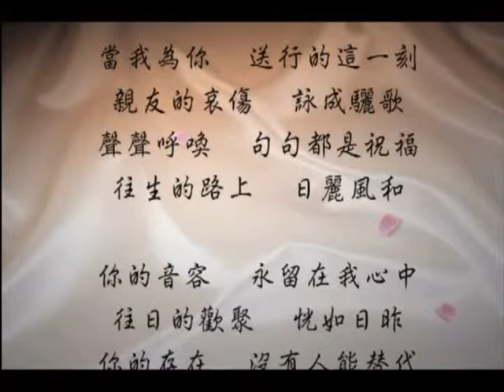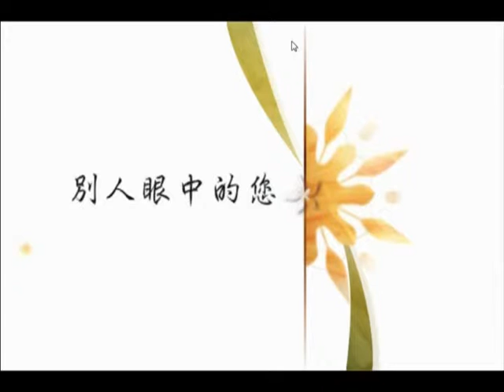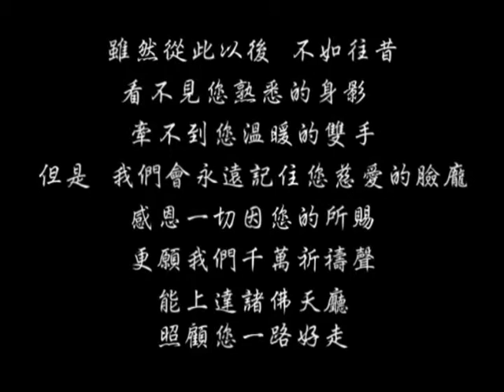生命教育教學 單元13 看照片說故事 01我的阿嬤（曉瑜作品）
生命教育教學─附贈教學資源
「飛揚的生命」

「生命教育體驗活動剪影」
《打開生命教育百寶箱─教學方法與實務》

作者：紀潔芳、與鄭瑋宜、鄭璇宜、曾懷萩